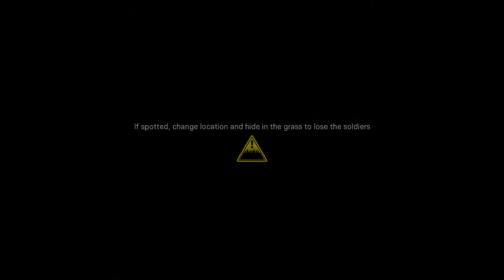Dad Plays Modern Warfare Part 2